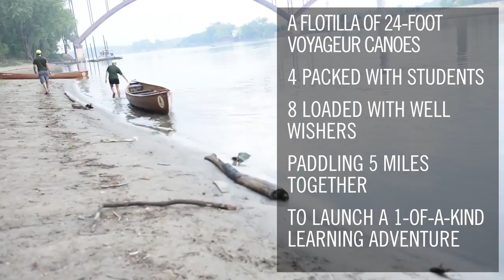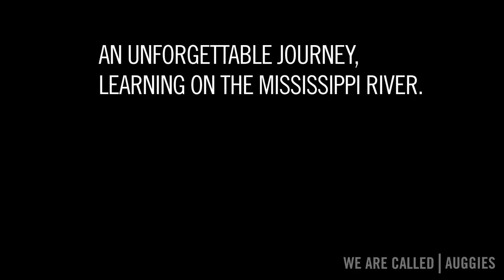Augsburg College River Semester Launch AD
In a first-of-kind study away experience, Augsburg College students and faculty members spent a semester living and learning along the banks of the Mississippi River. Twelve students, two professors, a teaching assistant, and two guides traveled by canoe, bus, and train in a journey that launched from downtown St. Paul.